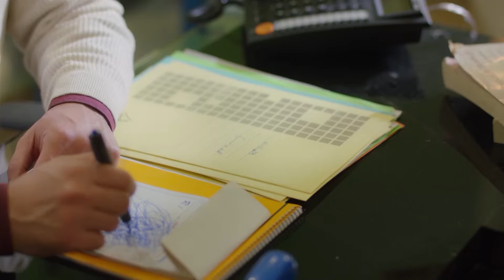مسلسل حب عمرى بطولة هيثم شاكر الحلقة | 26 | Hob Omry Eps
مسلسل "حب عمرى" تأليف فداء الشندويلى وإخراج عبد العزيز حشاد، وبطولة هيثم شاكر وسهر الصايغ ومنة فضالى ومى القاضى وأحمد كرارة وحنان سليمان وأمانى كمال وديانا هشام وسامح الصريطى وتامر فرج وعدد آخر من الفنانين، وتدور أحداث العمل فى إطار رومانسى حول قصة حب كبيرة تجمع البطلين هيثم شاكر وسهر الصايغ، وتمر بالعديد من الصعوبات .